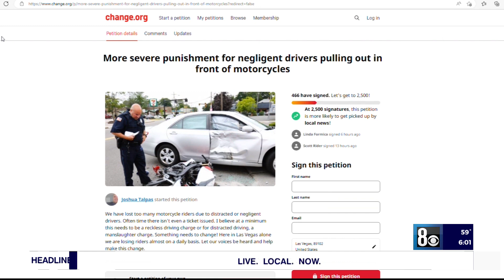Motorcyclist calls for stiffer penalties amid fatal hit-and-run in North Las Vegas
A recent hit-and-run crash in North Las Vegas prompted one man to start an online petition that calls for harsher penalties for those who hit motorcyclists